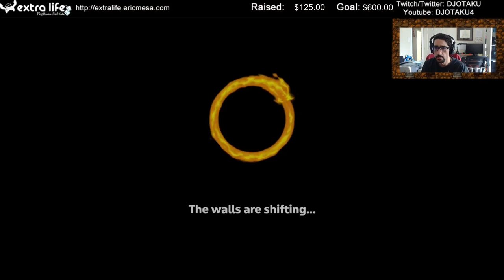ExtraLife: Eric Plays Spelunky 2 - Daily Challenge 20210425